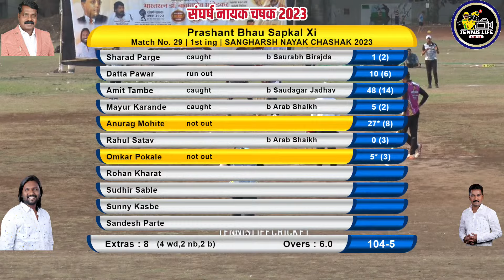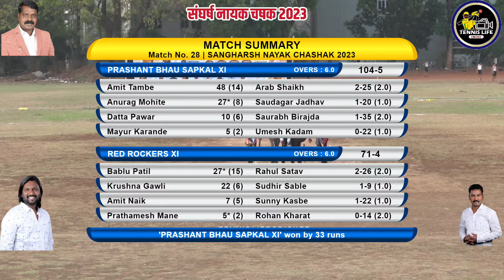FINAL MATCH || PRASHANT BHAU SAPKAL X1 VS RED ROCKERS X1 || SANGHARSH NAYAK CHASHAK 2023